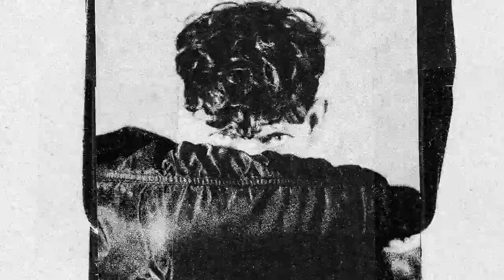The Soft Moon - Tiny Spiders (Official Video)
Taken from 'The Soft Moon,' released by Captured Tracks on Nov 23rd 2010. Time flies.